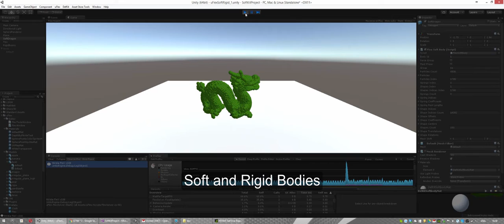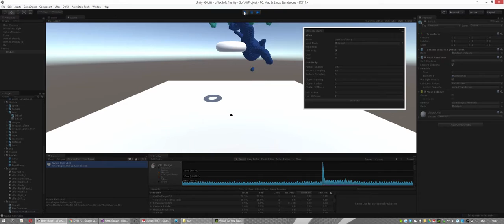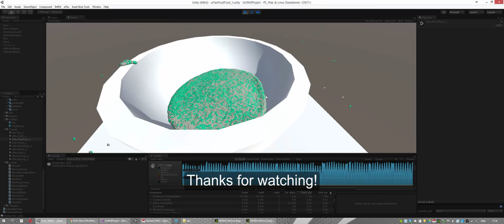uFleX - NVidia FleX plugin for Unity3D [v0.1] - DevLog #2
uFleX - NVidia FleX plugin for Unity3D

FleX is the new GPU accelerated particle-based physics simulation library The core idea of FleX is that every object is represented as a system of particles connected by constraints. Such unified representation allows efficient modelling of many different materials and natural interaction between elements of different types, for example, two-way coupling between rigid bodies and fluids, or fluids and soft bodies.

v0.1 - first public beta - pending submission at AssetStore
-GUI

v0.05 - pre-release version
-rigid and soft bodies, fluids and cloths

v0.01 - pre-release version
-fluids vs. triangle mesh collisions